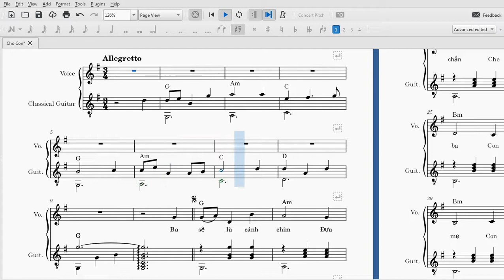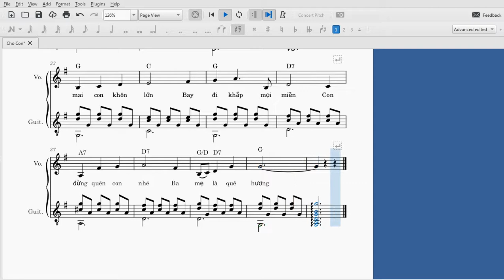HỌC ĐỆM GUITAR - Cho Con - Phạm Trọng Cầu - Sheet đệm cho guitar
Hello everyone who loves music.
This is a project that I had been planning for a long time when I started learning music.
Sharing the knowledge I have learned for people who pray and don't have enough conditions to study music yet.
I will arrange in the order as systematically as possible.
Going to compose music. Guide to accompanying piano music.
Transcribe the music for the piano. Vietnamese songs, What kind of world do I like.
If there are errors, please let me know so I can correct them.
If you have any questions or do not know what you will try to explain as possible.
Sorry for my bad English. (not my native language)

Chào tất cả mọi người yêu âm nhạc .
Đây là một dự án mà tôi đã dự định từ rất lâu khi tôi bắt đầu học nhạc . Chia sẽ những kiến thức mà mình học cho mọi người cầu và chưa có điều kiện học nhạc .
Tôi sẽ xắp xếp theo thứ tự một cách hệ thống nhất có thể .
Sẽ hướng đến soạn nhạc . Hướng dẫn đệm nhạc cho piano .
Chuyển soạn bản nhạc lại cho piano . Những ca khúc Việt Nam , Thế giới nào mà mình cảm thấy yêu thích .
Nếu có sai sót , hãy báo cho tôi biết đễ chỉnh sữa lại .
Mọi người nếu thích thì hãy ủng hộ kênh của mình .
Còn nếu có thắc mắc hay có điều gì không biết mình sẽ cố giắng giải thích trong khả năng có thể .
Xin lỗi vì tiếng Anh của mình không tốt . ( không phải ngôn ngữ mẹ đẻ của mình )